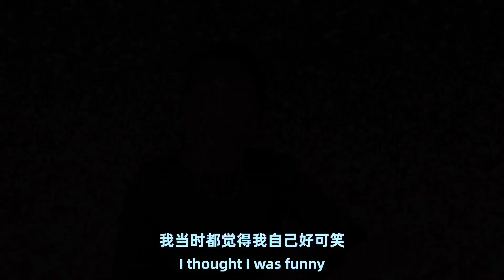我的北美婚姻～U.S.divorce 我在美国离婚了&谈21天恋爱闪婚的风险&如何在北卡州离婚？&美国离婚法&十年绿卡&美国北卡离婚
朋友们好，欢迎来到我的频道！
本次视频讲述的是我自己的北美婚姻之，我的北美老挝生活。为了留在美国为了绿卡我与谈了21天恋爱的老挝男人结婚了，婚后我们因为文化背景的极大不同，也因为经济原因，我们有很多的分歧！后来我们分居了，分居后他很快把我们仅有的钱取走了，并且很快找了别的女人，而这个女人还是我朋友的妹妹，这让我非常恶心，所以我就起草了分居协议，他也很高兴的签字了，过了三个月，他又求着他的叔叔来说情让我接受他回来，可是三个月以后的我已经完全改变了，于是，最后我们离婚了. 此视频讲述的是我漫长的离婚路！